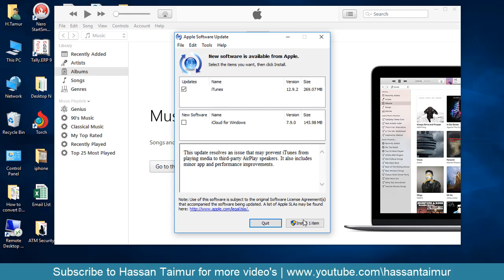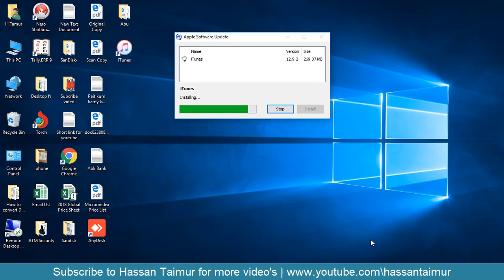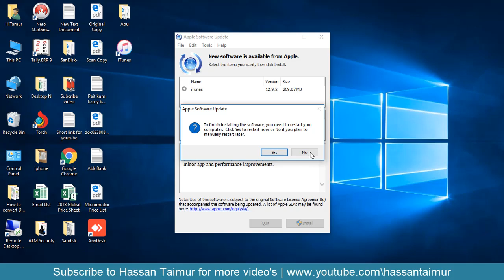How to update iTunes to the latest version of iTunes | Apple Software Update | Urdu Hindi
Do you want to update the iTunes installed on your computer to the latest available version? Looking for methods to update to the latest version of iTunes, just follow the easy steps shown in this video.

Follow us on also this links
Google Plus.
Painterest.